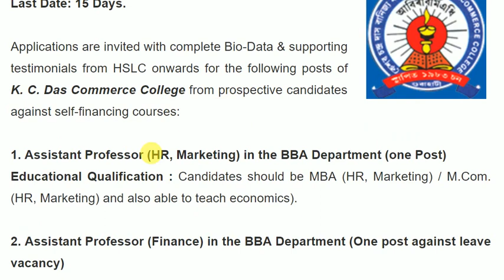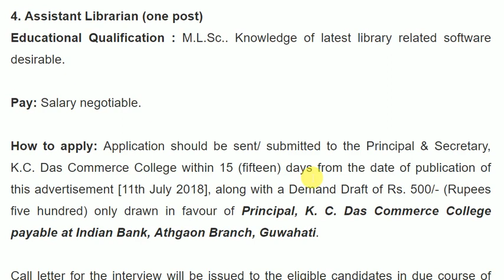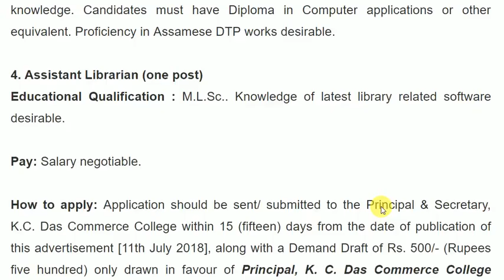JUNIOR ASSISTANT AND MORE VACANCIES IN K. C. DAS COMMERCE COLLEGE JULY 2018